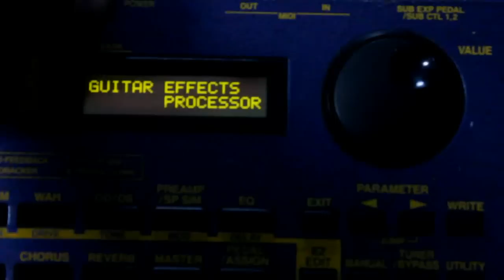U2- Where the streets have no name (cover by Pedro Nuno )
Cover do tema Where the streets have no name da banda Irlandesa U2